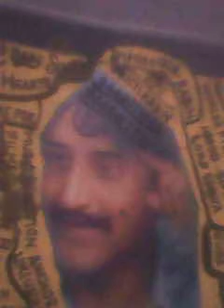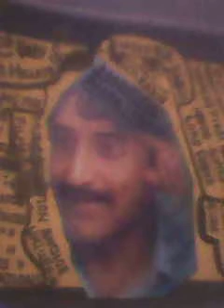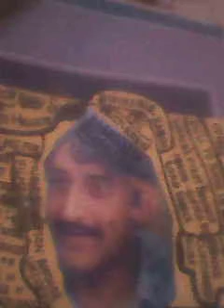ZINDAGI BHAR NAHI BHULEGI( NEW STYLE )BY MULTI.RABIN 9449417335